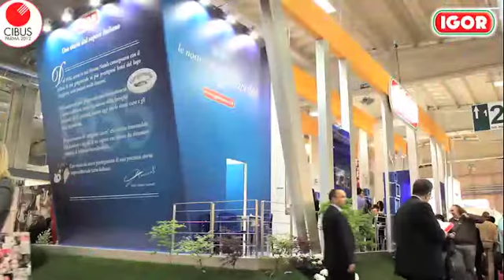Le Videoricette di Igor Gorgonzola - Gamberi con crema al Gorgonzola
INGREDIENTI
ingredienti per quattro persone:
4 gamberoni rossi a testa
per la crema:
200gr di gorgonzola dolce
colla di pesce
latte caldo
200gr di panna da cucina
per la decorazione:
erba cipollina
farina di mais con semi di papavero
Preparazione
Prepariamo la crema sciogliendo 200gr di gorgonzola dolce a bagnomaria.
Nel frattempo ammaloriamo la colla di pesce in acqua fredda.
Amalgamiamo il preparato a base di colla di pesce con il latte caldo.
Successivamente uniamo il composto al gorgonzola dolce.
Mescoliamo fino a ottenere una crema omogenea.
Montiamo 200 gr di panna da cucina e aggiungiamola alla crema a base di gorgonzola.
Puliamo facciamo cuocere i gamberoni e per circa due minuti a vapore a 100°.
Mediante un sacco a poche posizioniamo quattro fiocchi di crema al gorgonzola sul piatto. Adagiamo i gamberoni sul piatto e ricopriamo con un altro fiocco di crema.
Infine guarniamo con qualche filo di erba cipollina e una spolverata di farina di mais unita a semi di papavero.